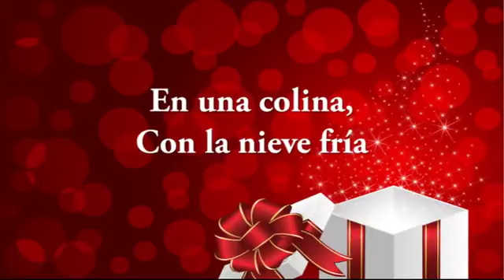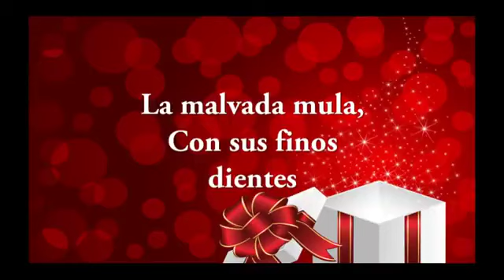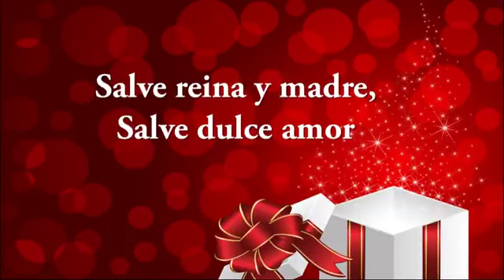SALVE REINA Y MADRE NIÑOS CANTORES DE NAVIDAD